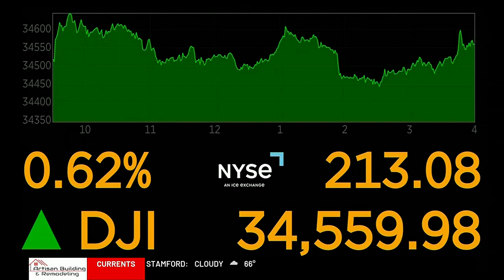MORNING BUSINESS REPORT: Hawaiian Electric stocks, AI picking dinner, Target fall items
Hawaiian Electric points the finger for the wildfires, A.I. can help you pick dinner, and Target unveils its fall items. Here's the Morning Business Report.